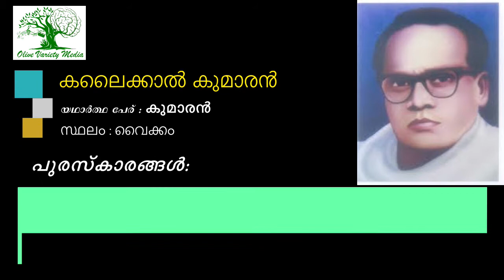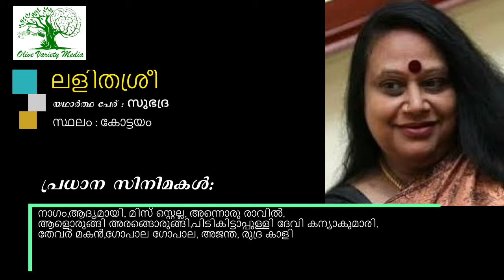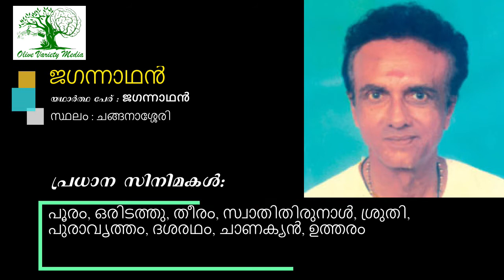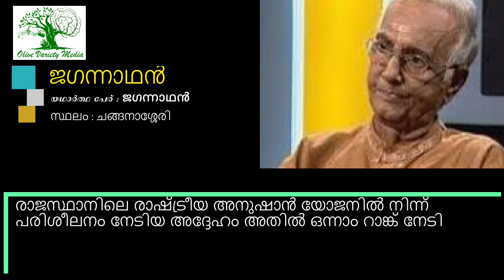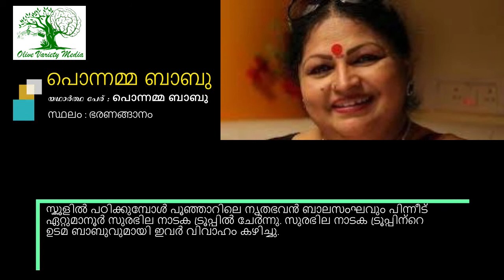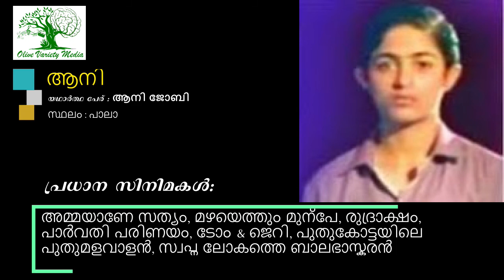Movie artists from Kottayam/ Part 2/ കോട്ടയത്തിൽ നിന്നുള്ള സിനിമാ ആർട്ടിസ്റ്റുകൾ/Olive Variety Media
Presented by Olive Variety Media

കോട്ടയത്തിൽ നിന്നുള്ള സിനിമാ നടന്മാർ
കോട്ടയത്തിൽ നിന്നുള്ള സിനിമാ നടിമാർ
Pala Thankam
Kalaikkal Kumaran
V. D. Rajappan
Babu Namboothiri
N. N. Pillai
Jagannathan (actor)
Janardhanan (actor)
prem prekash
Alex Mathew
Bheeman reghu
Spadikam George
Seema G. Nair
Ponnamma Babu